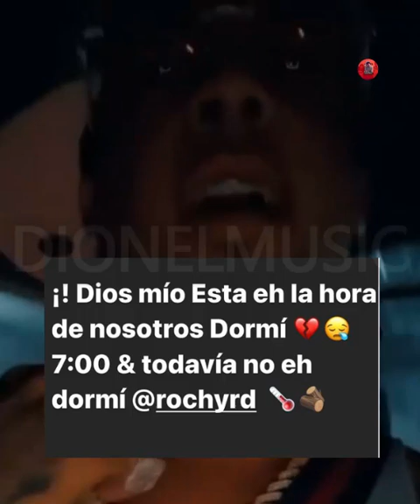ULTIMA HORA! Onguito wa visita a rochy rd 😲 y no podras creer lo que paso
Onguito wa visita a rochy rd y no podras creer lo que paso